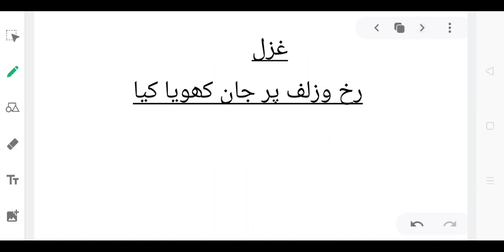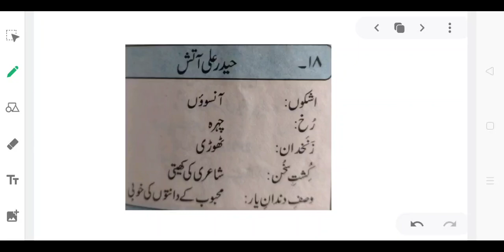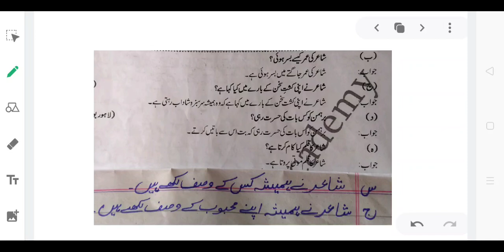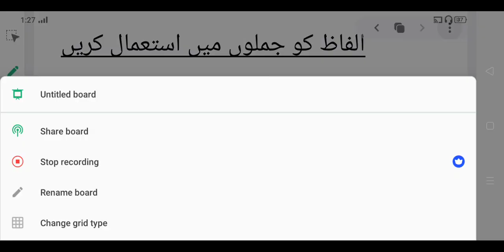9 URD 0408